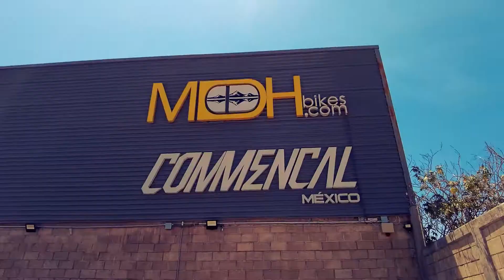Rewiew | Maleta de motociclismo KMA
¿Una moto para Riders? KMA, una marca 100% mexicana tiene para ti una maleta especial para riders, compartimientos para botas, casco, entre otros.

Super ventilada y de calidad top.